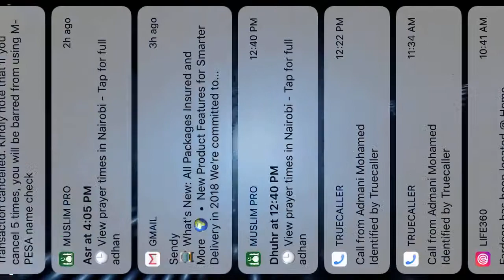Football my best high score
Pes 2018 football